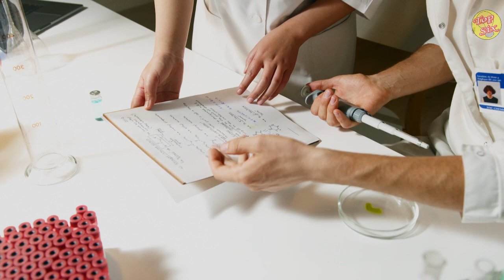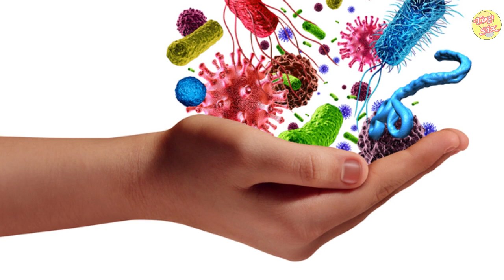Descubren CARNE de DELFÍN en LATAS de ATÚN de tres empresas